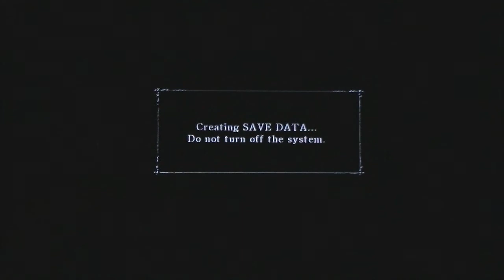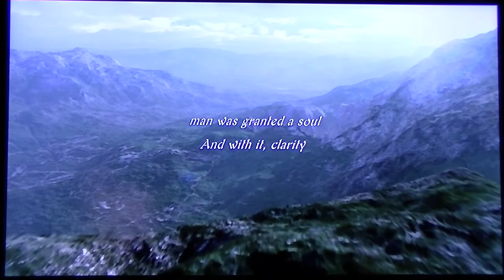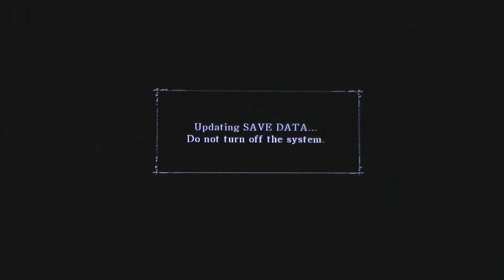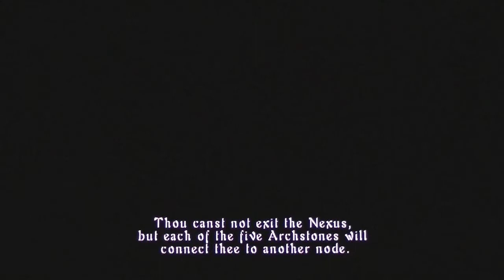Pickup and Play: Demon's Souls on PS3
Demon's Souls went free for PSN members and one of my sons wanted to see it so we sit down and try and play it.
I get a whole bunch of information wrong in this video because I confuse it and Dark Souls all the time.